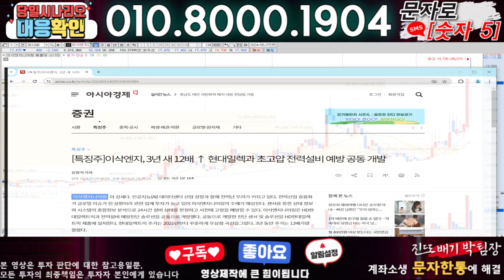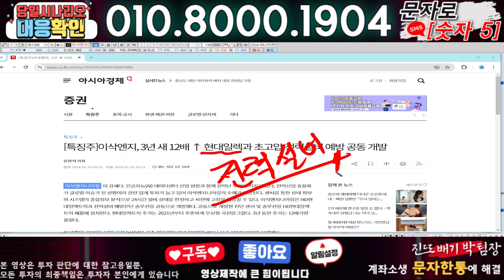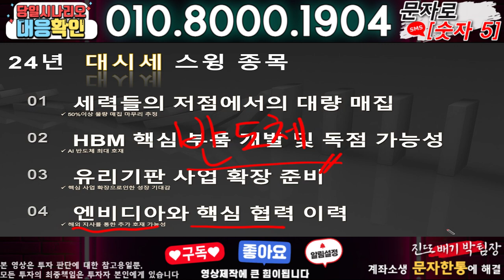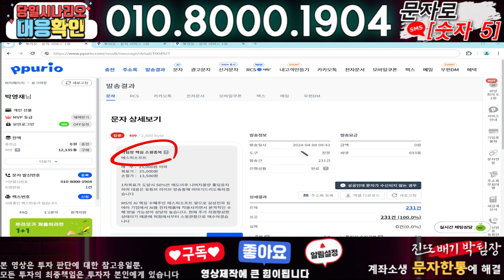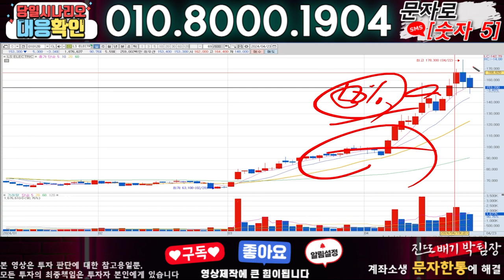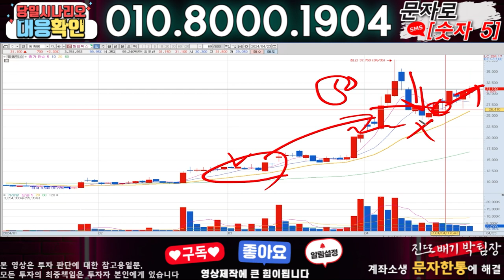이삭엔지니어링 ) 3분전 기습속보-공식입장발표!! 무슨일인가?